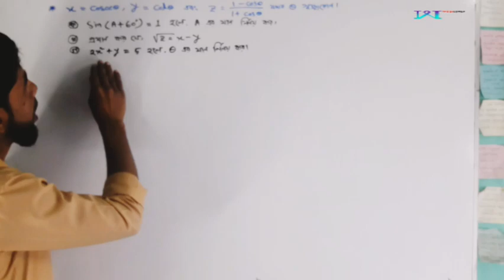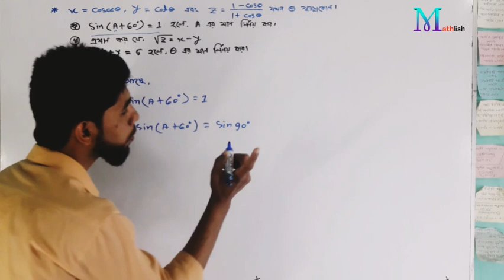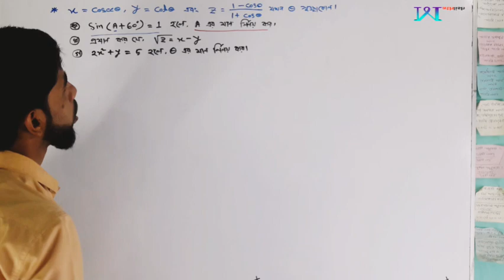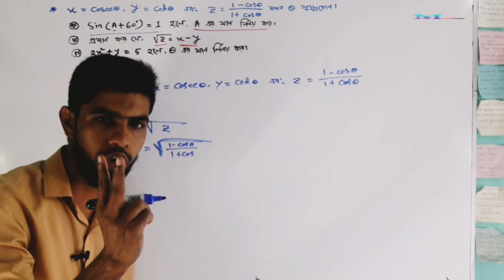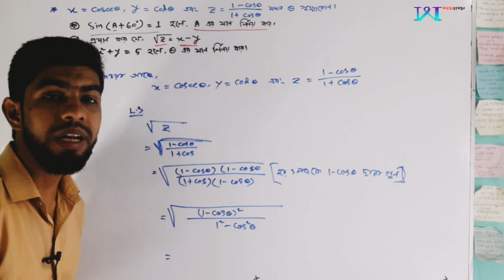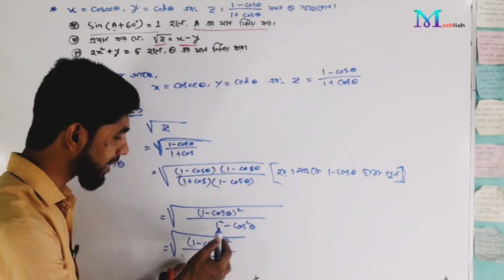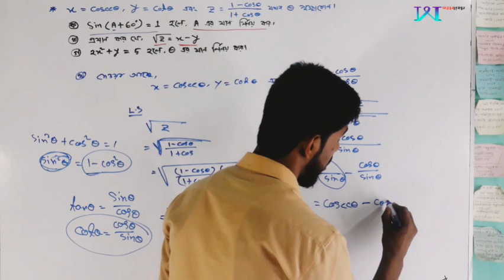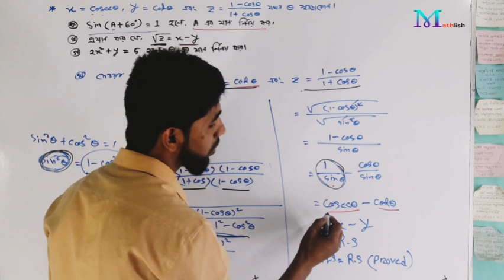Ssc Exam Preparation || সাধারণ গণিত || নবম অধ্যায় || ত্রিকোণমিতি || Study Helpline BD || Mathlish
এসএসসি পরীক্ষার প্রস্তুতির জন্য ধারাবাহিক ক্লাস।